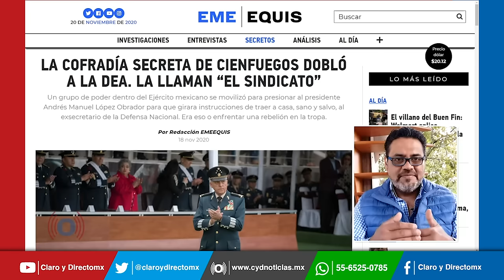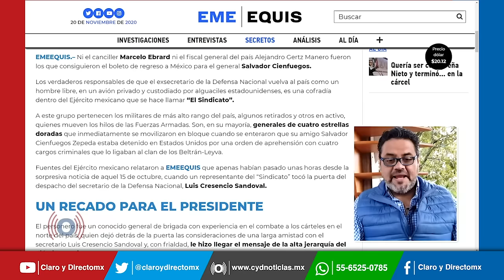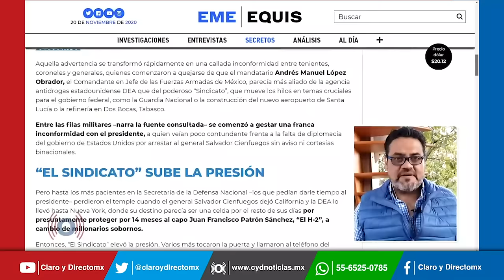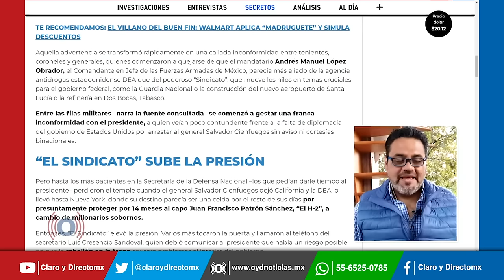La Cofradía secreta de Cienfuegos doblo a la DEA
Un grupo de poder dentro del ejercito mexicano se movilizo para presionar al presidente AMLO para que girara instrucciones de traer a México al exsecretario de la Defensa Nacional. Era eso o enfrentar una rebelión en la tropa: EME EQUIS